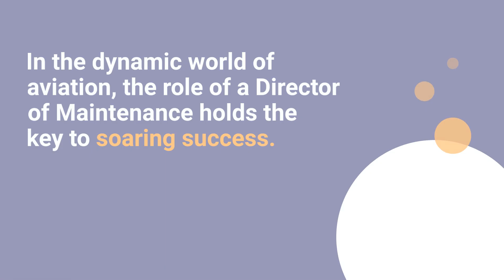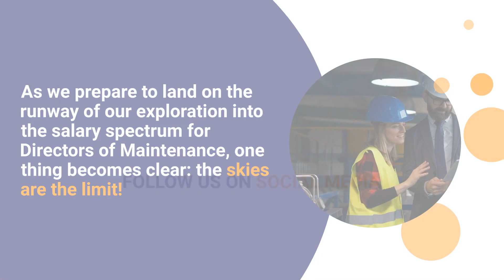Understanding the Salary Spectrum for a Director of Maintenance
Are you looking to make your mark in the dynamic world of aviation? Look no further!

 In this video, we explore the salary spectrum for a Director of Maintenance that will give you the tools to soar higher in your career.

Whether you're just starting out or have years of experience, get ready to learn how this key role can open more doors and increase your success in the aviation industry.

 Don't miss out on unlocking your potential – watch now!